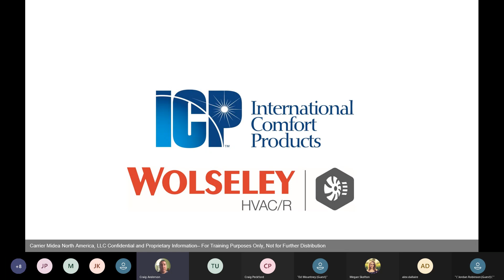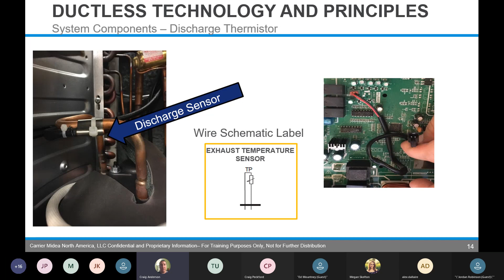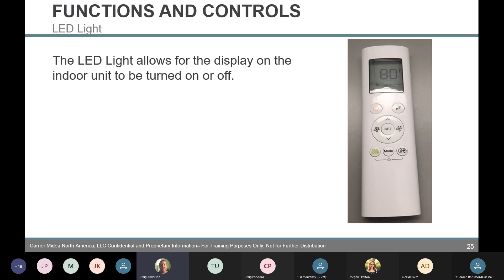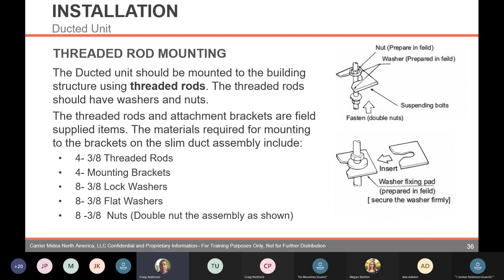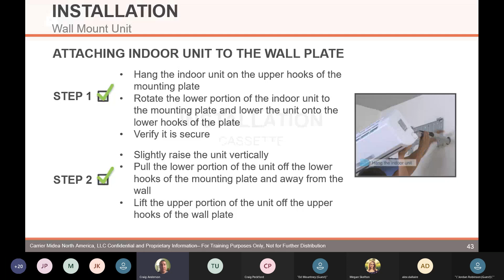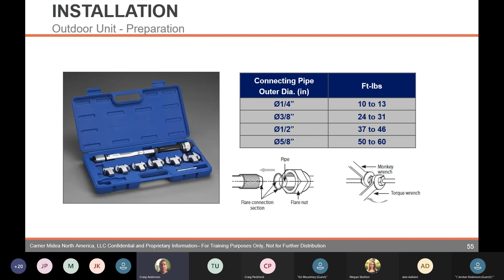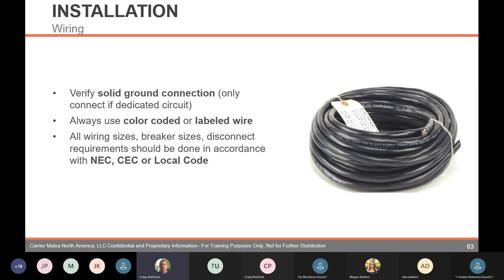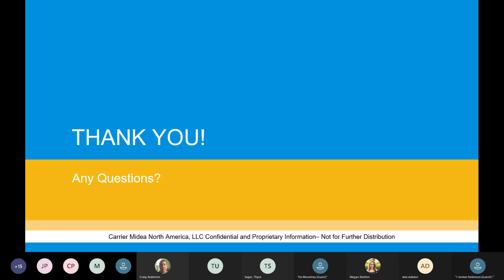Ductless 101 8AM Session